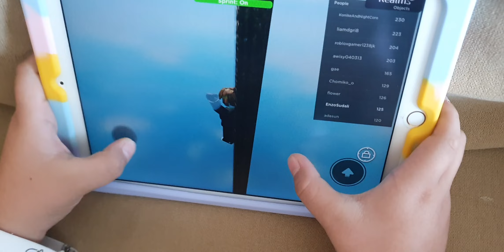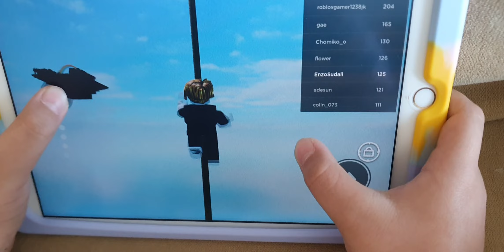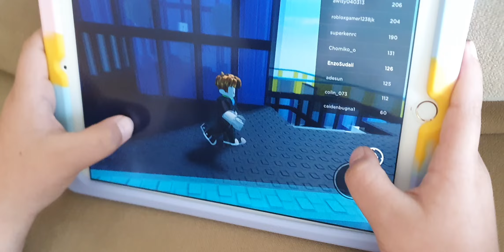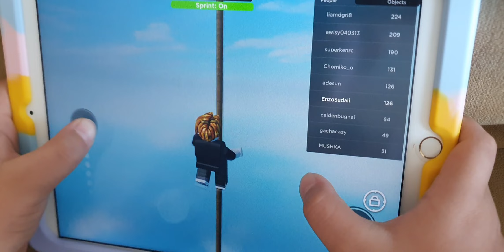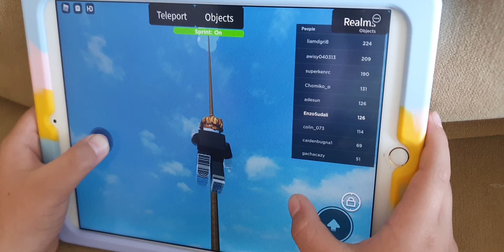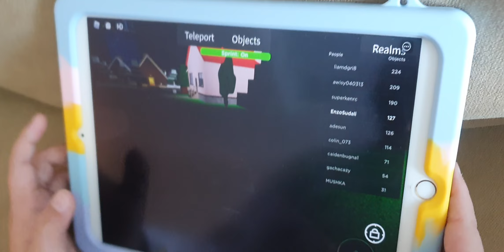I am playing roblox find the bfb